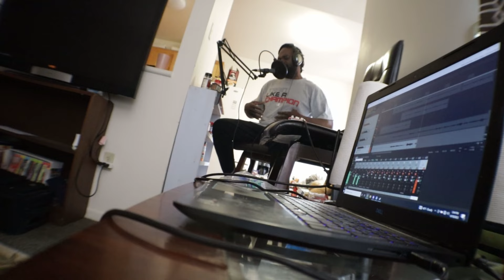Under Certain Circumstances - Album Recording Session - Episode 1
My band with Jonathan Massaquoi Under Certain Circumstances. He gets mad when I record him while we're recording lol.
More will follow this winter and hopefully an album by summer.

If you would like to support my projects it's only a dollar a month.